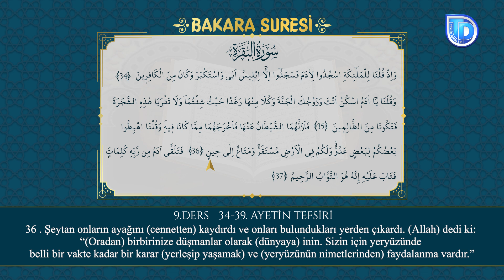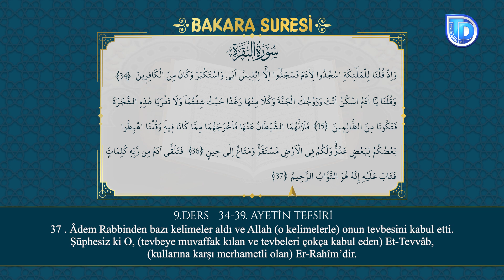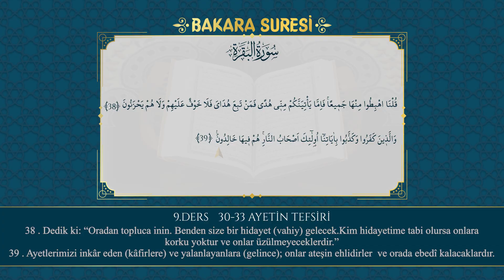Bakara Suresi Tefsiri 34-39. Ayetler | Halis Bayancuk Hoca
Bakara Suresi Tefsiri 34-39. Ayetler | Halis Hoca (Ebu Hanzala)

Meleklerin Adem'e (as) secde etmesi ancak İblis'in büyüklenerek secde etmediğinin anlatıldığı bu derste Adem ve eşinin cennetten kovulmalarına neden olan günahları ve sonrasında yaptıkları tövbe tefsir ediliyor.

Bakara suresi tefsirinde okunan ayetler

Hani biz meleklere: “Âdem’e secde edin.” demiştik. İblis dışında hepsi secde ettiler. O diretti, büyüklendi ve kâfirlerden oldu. (2/Bakara, 34)

Biz dedik ki: “Ey Âdem! Sen ve eşin cennete yerleşin. Oradan bolca, dilediğiniz yerden yiyin. Ancak şu ağaca yaklaşmayın. Yoksa zalimlerden olursunuz.” (2/Bakara, 35)

Şeytan onların ayağını (cennetten) kaydırdı ve onları bulundukları yerden çıkardı. (Allah) dedi ki: “(Oradan) birbirinize düşmanlar olarak (dünyaya) inin. Sizin için yeryüzünde belli bir vakte kadar bir karar (yerleşip yaşamak) ve (yeryüzünün nimetlerinden) faydalanma vardır.” (2/Bakara, 36)

Âdem Rabbinden bazı kelimeler aldı ve Allah (o kelimelerle) onun tevbesini kabul etti. Şüphesiz ki O, (tevbeye muvaffak kılan ve tevbeleri çokça kabul eden) Et-Tevvâb, (kullarına karşı merhametli olan) Er-Rahîm’dir. (2/Bakara, 37)

Dedik ki: “Oradan topluca inin. Benden size bir hidayet (vahiy) gelecek. Kim hidayetime tabi olursa onlara korku yoktur ve onlar üzülmeyeceklerdir.” (2/Bakara, 38)

Bu sözler, cennetten kovulan ve imtihan için yeryüzüne indirilen insanın duyduğu ilk buyruklardır. Bu buyruğa göre imtihanı kazanıp ebedî saadeti elde etmenin tek yolu, Allah’tan (cc) gelen vahye tabi olmaktır. Vahiyden yüz çeviren, menkıbe, zan, rüya, ilham ve masum olmayan beşerî düşüncelerin peşine takılanlar dünyada dalalete; ahirette ebedî bir azaba mahkûm olurlar. (Bk. 20/Tâhâ, 123-124)

Ayetlerimizi inkâr eden (kâfirlere) ve yalanlayanlara (gelince); onlar ateşin ehlidirler ve orada ebedî kalacaklardır. (2/Bakara, 39)